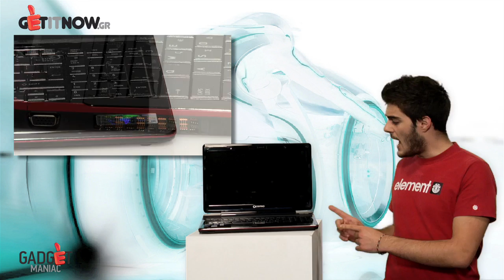Toshiba Qosmio F60